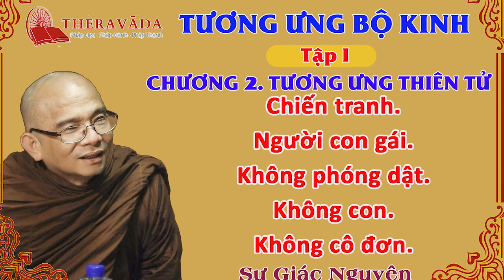13. Tương Ưng Bộ Kinh (Tập 1). Chương 2. Tương Ưng Thiên Tử - Sư Giác Nguyên